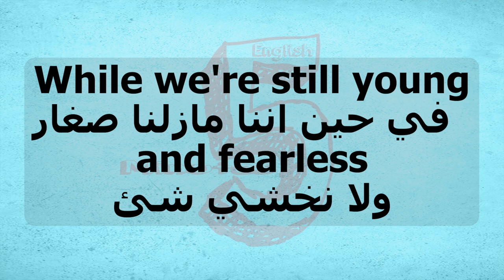تعلم الانجليزية بطريقة التلقين السمعي من اغنية Darkside #3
انا أراها، لنشعُر بها

While we're still young
and fearless
في حين اننا مازلنا صغار ولا نخشي شئ

تخلي عن النور

استسلم للجانب المظلم

تحت السماء